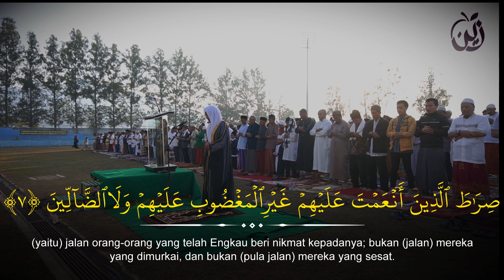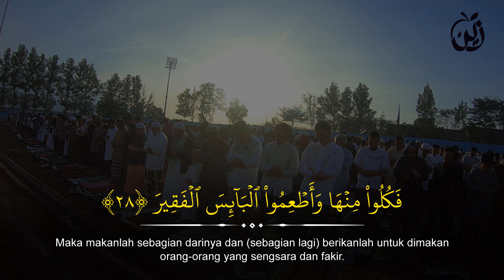Sholat Idul Adha 2019 - Surah Al Hajj 26-33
New Recitation by Zain Abu Kautsar

Support terus channel kami dengan Doa sahabat sekalian..

Channel ini merupakan channel official Zain Abu Kautsar